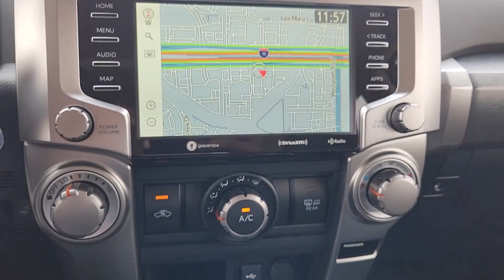2023 Toyota 4Runner Katy, Houston, Cinco Ranch, Sugarland, Jersey Village K40095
Magnetic Gray Metallic New 2023 Toyota 4Runner available in 21555 Katy Freeway, Katy, Texas at Toyota of Katy. Servicing the Katy, Houston, Cinco Ranch, Sugarland, Jersey Village, TX area.